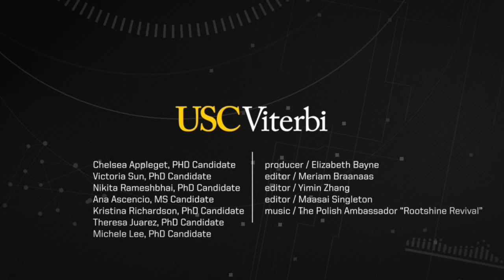Women Engineering Students Talk Challenges, Goals and Lessons Learned!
USC Viterbi celebrates Women's History Month by highlighting some of our current female engineering students and future history makers! Listen as they share their experiences, goals and advice!